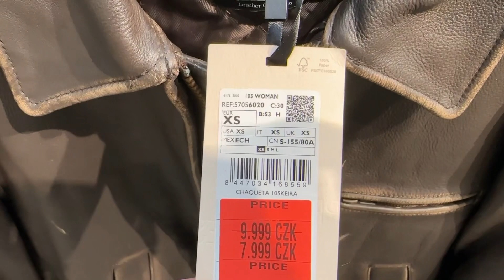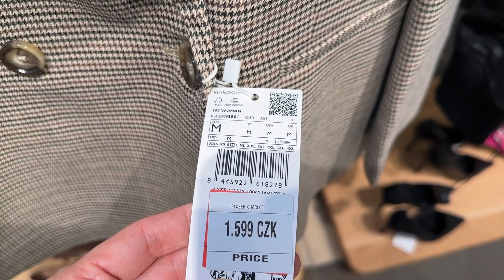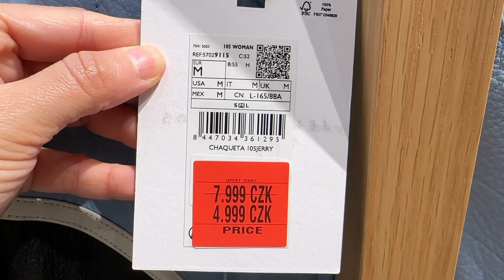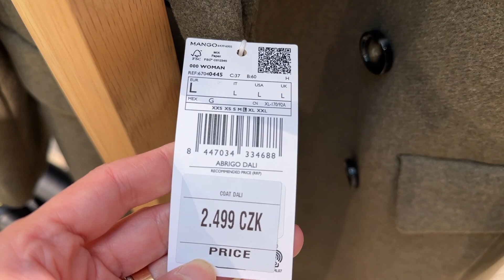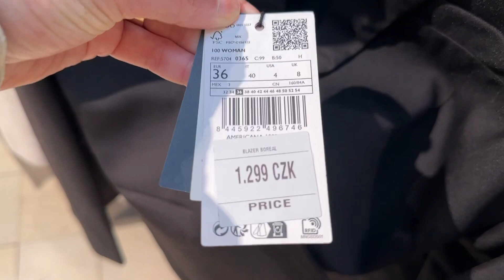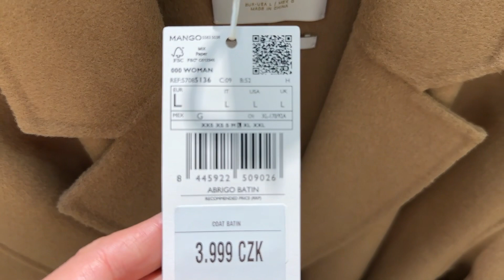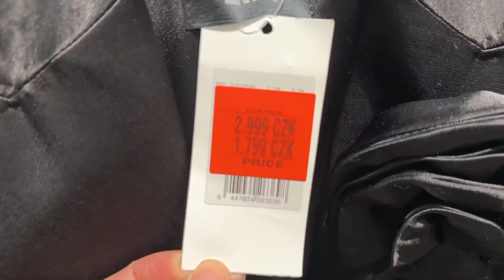MANGO NEW WOMEN COLLECTION CLOTHES | SHOPPING | PRICES AND ARTICLE NUMBER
🛍️ Discover the Latest MANGO Women's Collection
Dive into the newest trends with our exclusive look at the MANGO New Women's Collection. Explore the latest in fashion, from elegant dresses to chic casual wear, all from the renowned brand MANGO.

👗 MangoNewArrivals | Style and Fashion Forward
Get the first glimpse of the latest MANGO clothing line. We'll take you through each piece, discussing style tips, fabric quality, and versatility. Whether you're refreshing your wardrobe or looking for that perfect outfit, MANGO has something for everyone

💰 FashionShopping | Prices and Details
Stay informed about the latest fashion without breaking the bank. We provide detailed information on prices and article numbers for each item in MANGO's new collection. Perfect for budget-conscious fashionistas who want to shop smart!

🎥 MANGO Clothing Review
Our comprehensive video review covers everything from sizing and fit to fabric quality. Discover which pieces are must-haves this season and how you can style them for different occasions.

MANGO Women's Clothing 2024
Latest Fashion Trends MANGO
MANGO Shopping Haul
New Collection MANGO Women
Affordable Fashion MANGO
MANGO Dress Review
MANGO Clothing Prices
MANGO Article Numbers
Shop MANGO Online
MANGO Fashion Guide

🔔 Stay Fashion-Forward
Don't miss out on our next fashion hauls and reviews!

 Your go-to destination for the latest fashion trends and shopping tips.